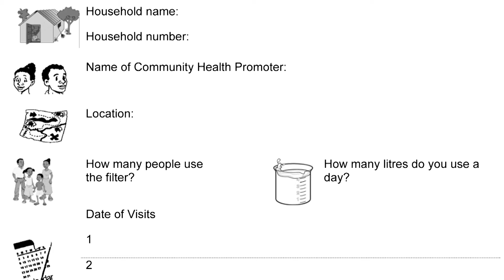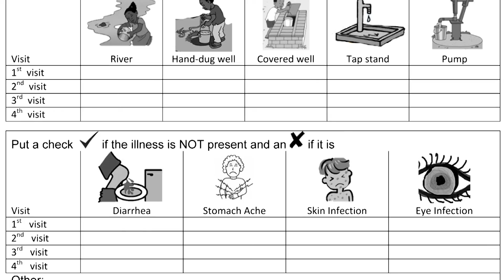Malawi Water Project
A truly life-saving and empowering initiative.